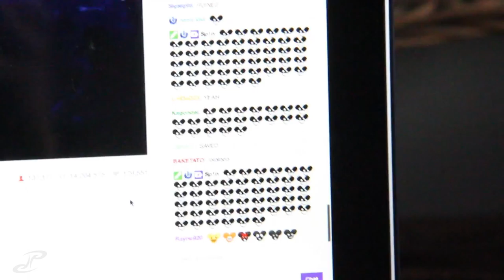VLOG 065 - always a better way to do something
another productive day followed by a relaxing/stressful night streaming UMF and then the UNI game